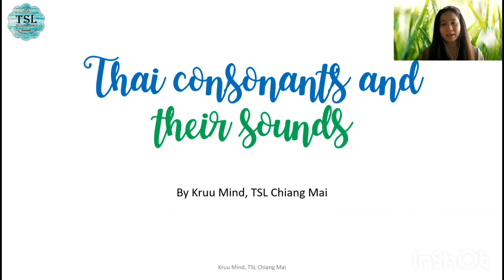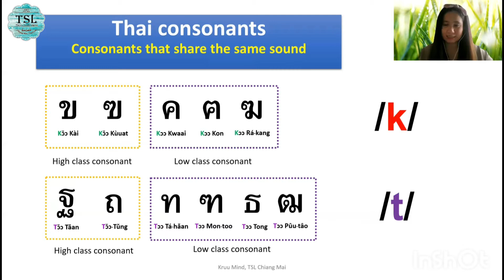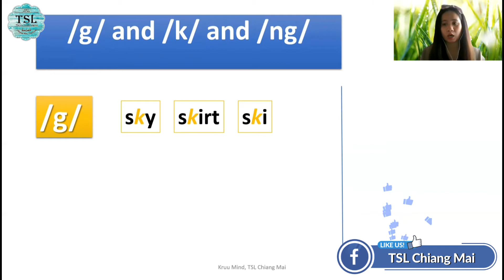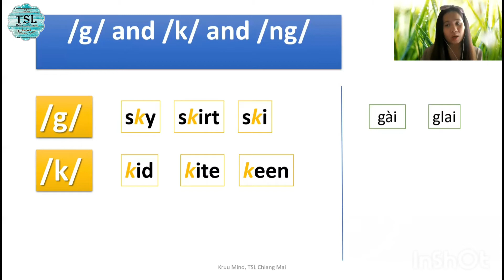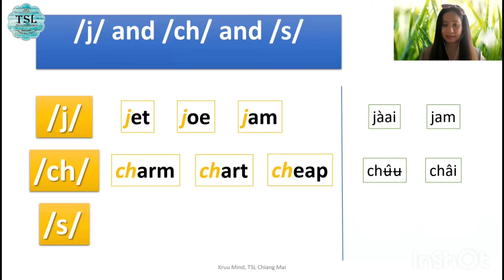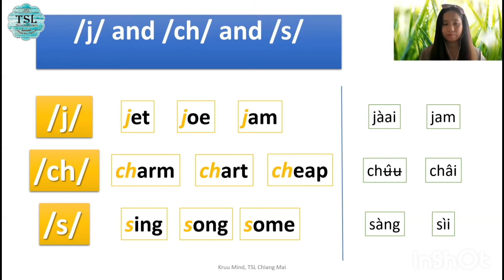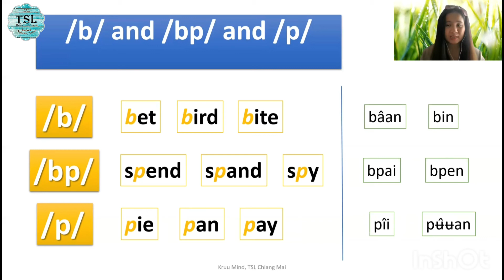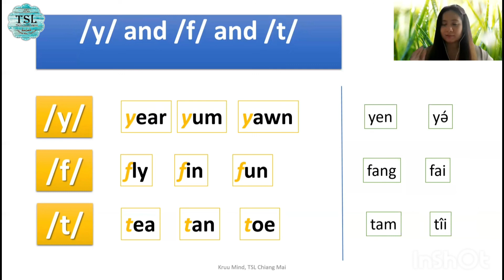Thai lessons by Teacher Mind EP25 "Thai consonants and their pronunciation."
Let us introduce Teacher Mind🎉🎉🎉

She has taught Thai to foreigners as a second language for 3 years and as you can see that her explanation in English is so clear and easy to understand.👍She is friendly, lively, warm, and engaging, as you can see in this video clip. ✨✨✨

🎁🎁🎁She is going to teach two group courses in June 2021🎁🎁🎁

✔ Thai level 1 group course (For absolute beginners) at our school 🎉🎉

Lessons start on June 2nd (Wed) and finish on June 28th (Mon)
Study on Monday, Wednesday, and Friday from 10:30am-12:30pm
at our school, 4th floor of Pantip Plaza, Chiang Mai.
(We may start this class online first, we will follow the government order)

Students will study 24 hours group lessons in 4 weeks.
The maximum number of students in class is 12 students.
Tuition is only 2500 baht (104 baht per hour)
This class will continue to the next level every month.

✔ Thai level 10 pre-advanced online group class 🎉🎉
    (with Zoom application)

Study on Monday, Wednesday, and Friday from 1pm-3pm (Thai time)

This is  6am- 8am (UK)
              7am- 9am (Germany, Italy, France)
              10am-12pm (Dubai, UAE)
              2pm-4pm (Singapore, Malaysia, Hong Kong, Taiwan, China)
              3pm- 5pm (Japan, Korea)
              8pm-10pm (Hawai, USA)

You can study from all over the world👍👍👍

✔Class size: Min 5 students and Max 12 students
   (In May, there are 8 students who join the Thai level 9 class of Teacher Mind now. You can join and observe her class one day free to see her lessons and level of study.)
✔Tuition:2500 baht for 24 hours online group lessons including one PDF textbook (only 104 baht per hour including one textbook)

You can check the contents of Thai level 1 and 10 textbook samples on our Website Textbook section :

And even the course starts, you can jump into this class with a proportionally discounted price too. We will be very flexible.

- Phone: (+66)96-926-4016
- Line: tslchiangmai